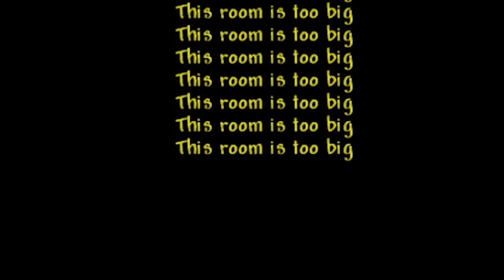terraria logic - NPC housing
or just store them in a prison... happiness isn't an issue at all!